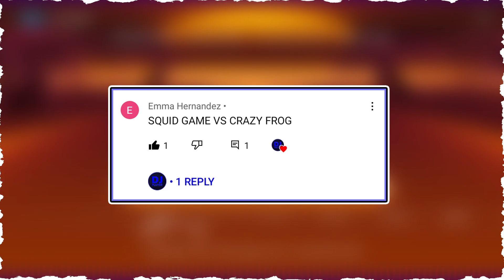Tiles Hop - Squid Game vs Dancing Road - Crazy Frog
tiles hop - squid game
dancing road - crazy frog

Hello guys🙋
This Is DJ player, Welcome back in another new video, in this video I played Tiles Hop vs Dancing Road

Tiles Hop
Dancing Road
Magic Tiles 3
Magic Twist
Beat Jumper
Beat Racing
Beat Roller